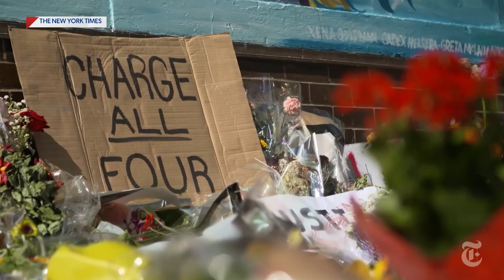NEWSMAX Presents - America Burning (Official Trailer)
The death of George Floyd while in police custody sparks riots and chaos and is used to divide our nation to further a political agenda leading up to the 2020 elections. "America Burning" includes exclusive interviews with Eric Bolling (Host, "Eric Bolling The Balance"), retired U.S. Marine Corps Gunnery Sergeant Jessie Jane Duff, Rob Schmitt (Host, "Rob Schmitt Tonight"), Greg Kelly (Host, "Greg Kelly Reports"), Cicely Davis (R) U.S Congressional Candidate, MN-05, Billy Prempeh (R) U.S. Congressional Candidate, NJ-09, Ann Dorn (David Dorn's wife), Sue Gardner (Jake Gardner's mom), Ben Goekjian (Jake Gardner's friend), retired NYPD Lieutenant Richard Mack, and Drew Hernandez (Investigative Journalist). Newsmax completed “America Burning” with Fox Tail Productions. Award-winning filmmaker Jack Thomas Smith directed the film and served as executive producer along with Mandy Del Rio.